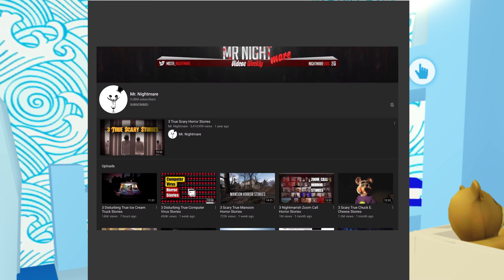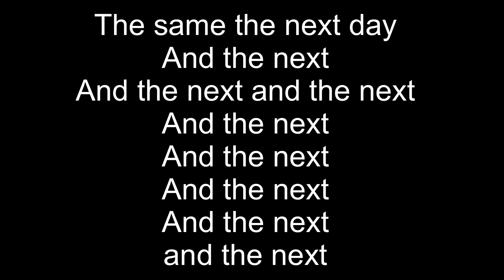A Day in My Life in Adopt Me | Roleplay | VikingPrincessJazmin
This is a day in my life of what I do
Most of the hours and my days are spent in writting stories, editing and recording, it’s a lot of work but it’s something I truly enjoy!